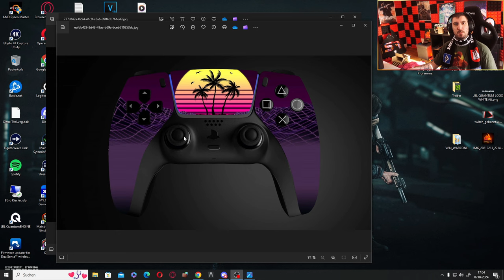ACTIVISION RETTET COD - OMGN Controller Voting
CALL OF DUTY IST GERETTET - OMGN Controller Voting